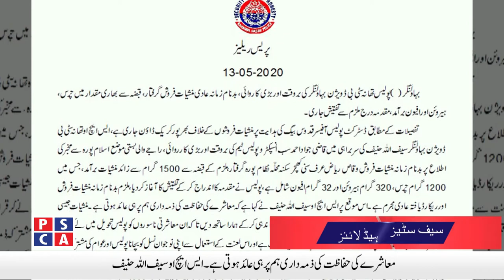Safe Cities News ||PSCA TV||14 May 2020